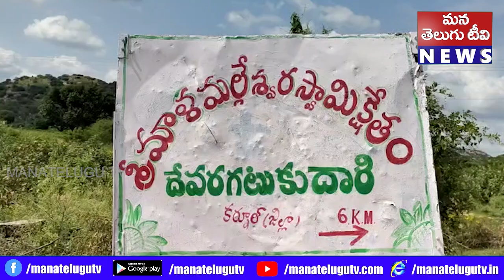కర్నూలు జిల్లా దేవరగట్టు బన్నీ ఉత్సవంలో విషాదం చోటు చేసుకుంది ఉత్సవాన్ని చూసేందుకు